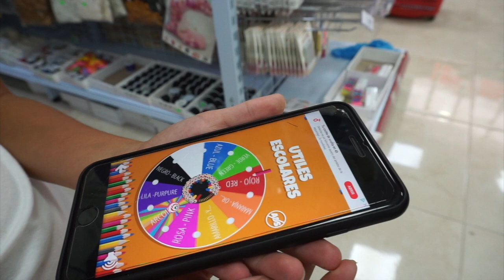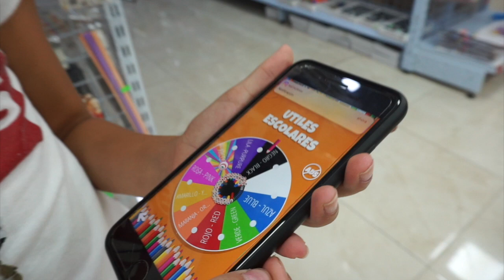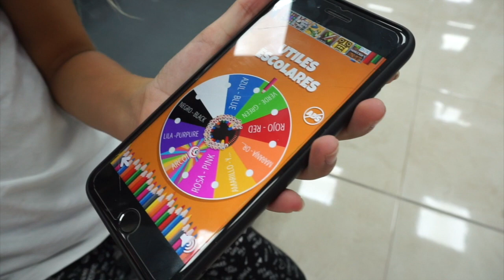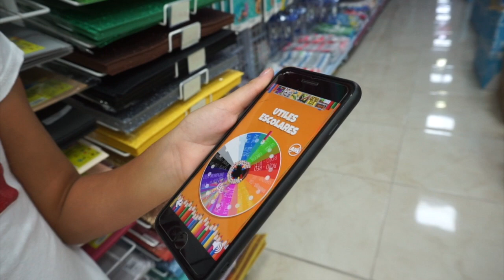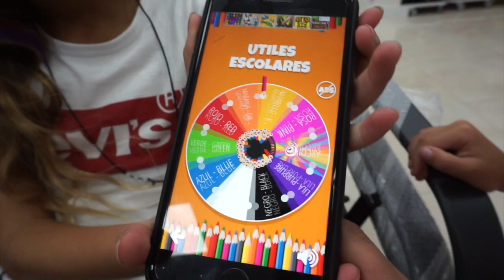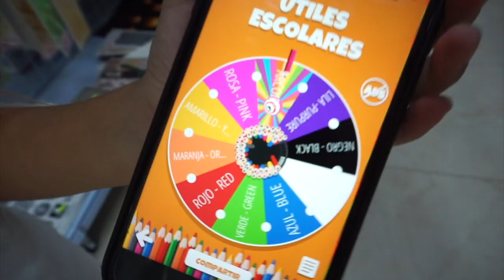Colores en Ingles | Haul Material Escolar | Vuelta Al cole 2019 | Color for Kids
Colores en Ingles | Haul Material Escolar | Vuelta Al cole | Ingles Para niños

Hola Amigos, Soy Lucia Blanco miembro de Mundo Factoría Kids.

Bienvenidos a mi canal personal, "El Diario de Lucía"

En este canal subiremos videos muy divertidos, os enseñaré un sin fin de Juguetes Divertidos y haremos muchos videos para todos vosotros.

Espero que os guste y que os quedéis con migo.

¡Bienvenidos!

 educacion nursery rhymes baby songs 2019  haul material escolar